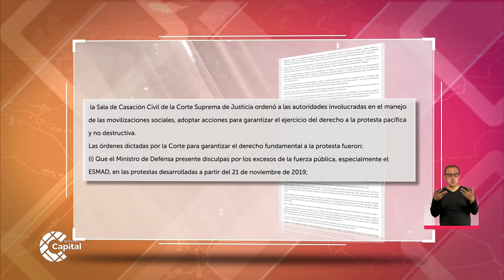Corte Suprema de Justicia ordena al Mindefensa pedir perdón por los abusos en las protestas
NoticiasCapital | Estos son todos los detalles del histórico fallo de la Corte Suprema de Justicia en favor del derecho a manifestarse.